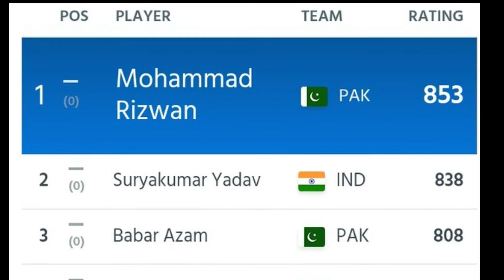बाबर और रिजवान क्या बोला सुर्या के ऊपर। ICC Ranking T20 WC विडिओ देखें। only cricket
photo credit- bcci and respected owners